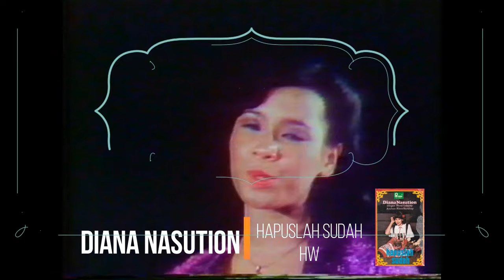Diana Nasution - Hapuslah Sudah (1979)